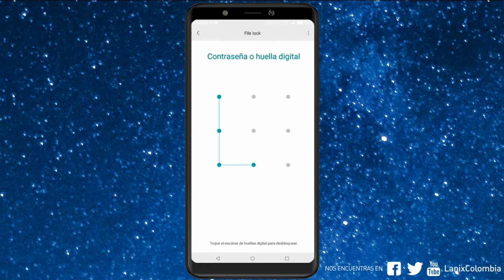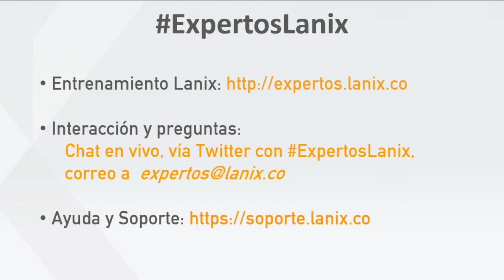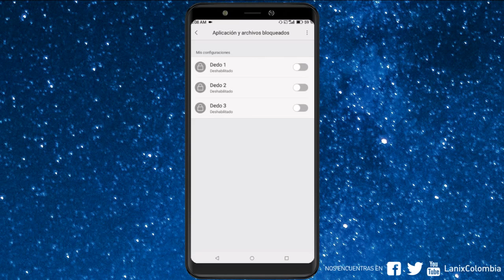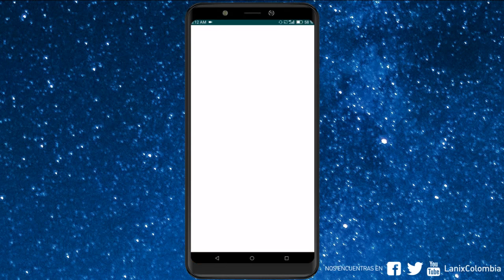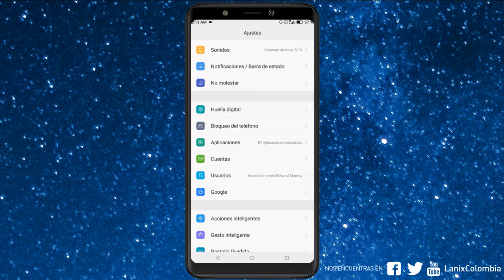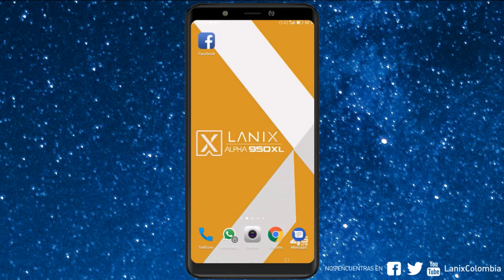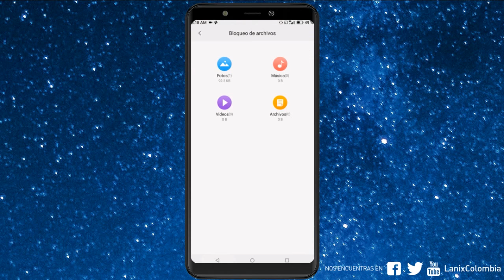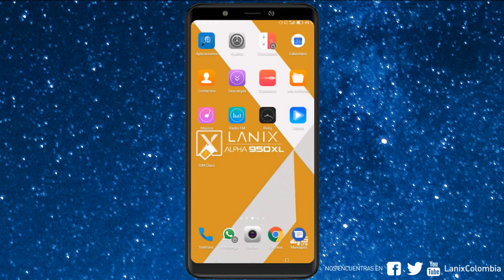ExpertosLanix 44: Aplicaciones seguras con Lanix α950XL - 04/mayo/2018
ExpertosLanix 44 del 04 de mayo de 2018, Aplicaciones seguras con Lanix α950XL (grabado, el en vivo hubo problemas al inciar transmisión)

¿Sabías que con Lanix α950XL puedes configurar seguridad aplicación por aplicación? En este ExpertosLanix mostramos como usar tu huella digital para bloquear acceso a aplicaciones e incluso como tomar una fotografía de cualquier intruso que intente acceder a alguna de tus aplicaciones aseguradas con tu huella.

También mostraremos la seguridad de Lanix α950XL para encriptar y bloquear archivos, para que éstos solo se puedan acceder usando tu huella digital.

Como siempre estaremos interactuando en vivo con todos los ExpertosLanix vía Chat de YouTube, Persicope y en Twitter con ExpertosLanix

también compártanos todos sus comentarios, incluyendo todas sus sugerencias.